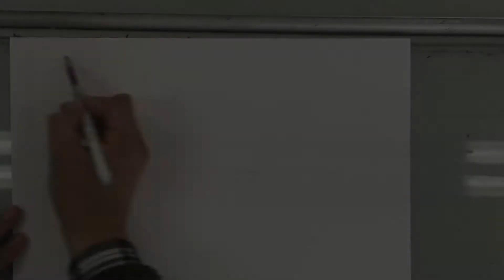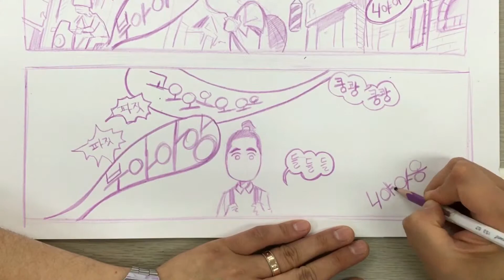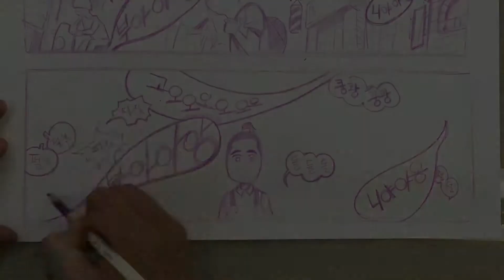애니메이션 연필로 만화러프 스케치하기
일산만화학원 애니창아